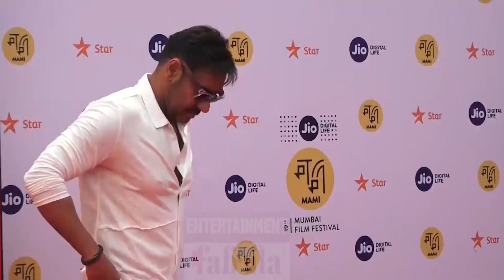बेयर ग्रिल्स और अजय देवगन की एडवेंचर जर्नी, ऐक्टर ने कहा- ये बच्चों का खेल नहीं